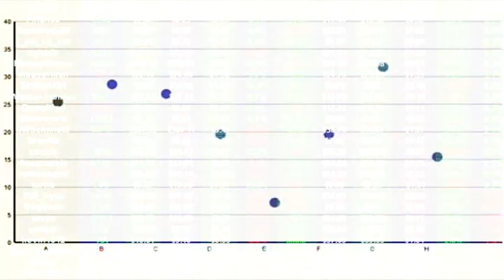Economia in alerta (11.08.2017) - Litoral TV